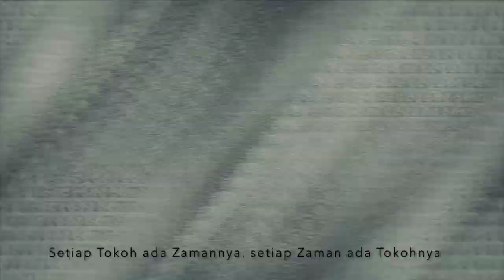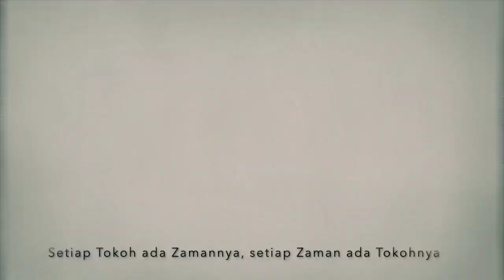Kampanye PKB oleh GusDur.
Kami memohon maaf jika ditemukan kesalahan penulisan nama maupun ejaan pada video yang kami bagikan, itu semua tidak terlepas dari sifat khilaf dan kekurangan kami (admin) sebagai manusia biasa.

Video-video dalam channel ini kami bagikan untuk dinikmati dan diresapi dengan tujuan menanamkan rasa cinta tanah air. Kolom komentar sengaja kami tutup untuk menghindari hal-hal yang tidak sesuai dengan niat baik tersebut.